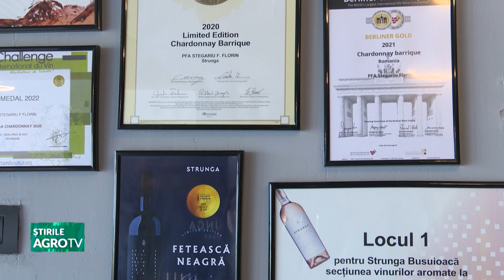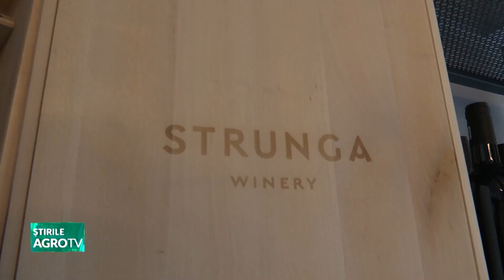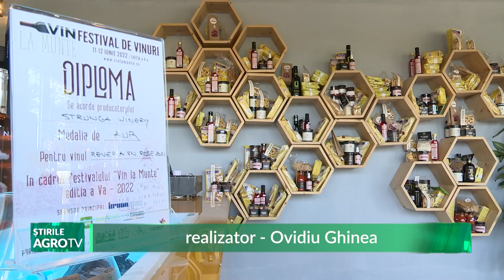Vinul românesc are nevoie de un brand de țară 03 10 2023